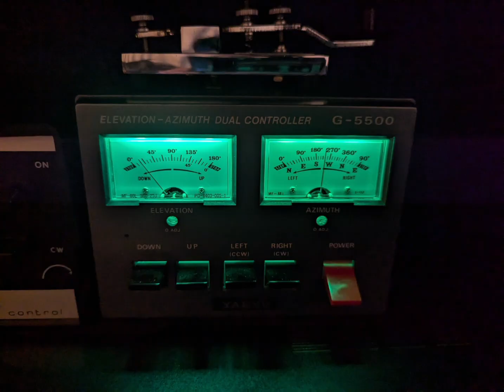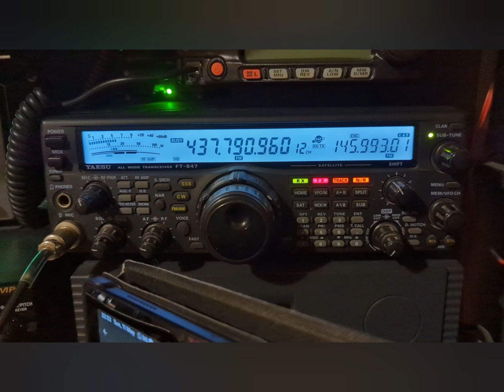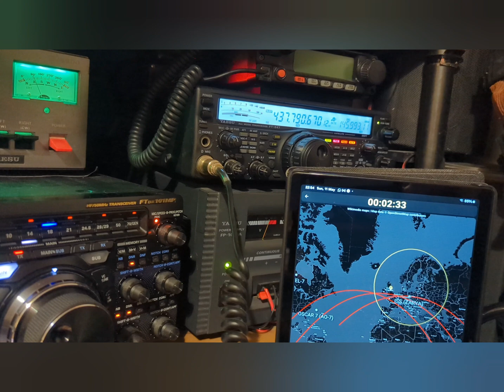Ham Radio Space Communication - ISS FM Signal 437.800 MHz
another pass and more to follow as ISS pass times are over my area once again late evening.